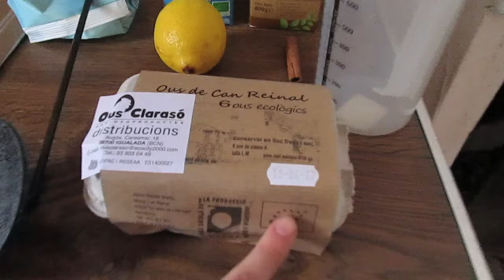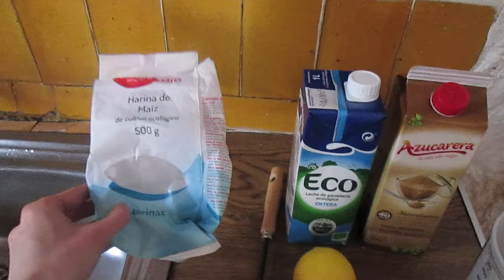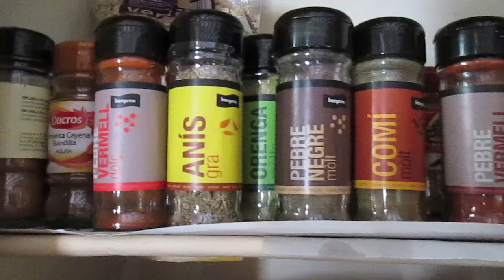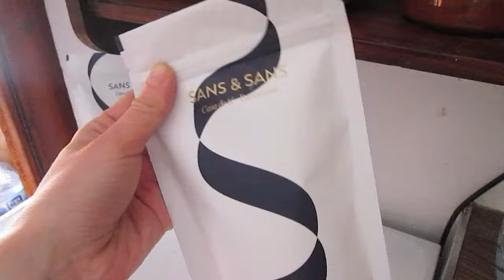PREPARO CREMA CATALANA 🌟 CASA EN CATALUÑA DONDE VIVO 🌟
En este vídeo vlog comparto mi primera experiencia de preparar este conocido y riquísimo postre de Cataluña, y además hago un "roomtour" por la casa donde me he quedado durante mi estancia en esta región.